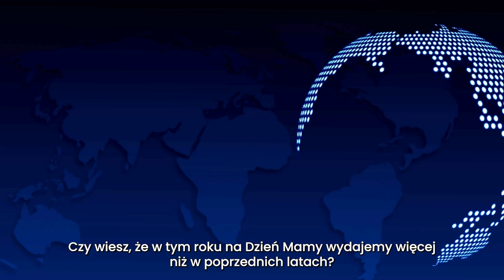🌸 Dzień Mamy 2024: Kwiaty i czekoladki – jak bardzo podrożały w ostatnich latach? 🌺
Wybór idealnego prezentu dla mamy często sprowadza się do dwóch klasycznych opcji: kwiatów i czekoladek. Jak zmieniły się ceny tego rodzaju upominków w ciągu ostatnich dwóch lat? Dzięki analizie anonimowych danych z paragonów dodanych do aplikacji PanParagon, mamy możliwość sprawdzenia, jakie są obecne trendy zakupowe na Dzień Mamy oraz o ile (i czy) podrożały tulipany, czekolady i bombonierki.